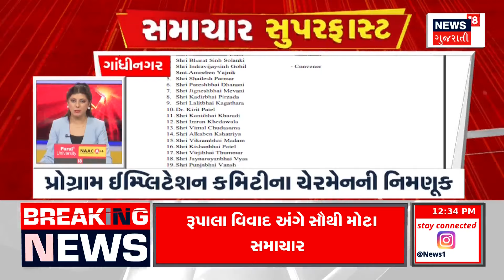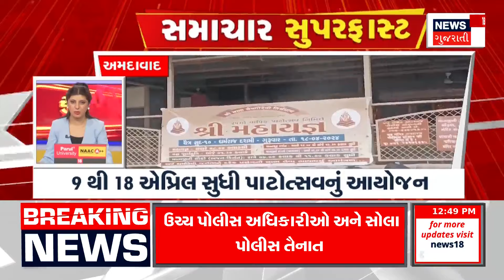Samachar Superfast | Gujarati News | આજના તાજા સમાચાર | Latest News | Top Headlines | Today News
Intro
1. રૂપાલા વિવાદ વધુ ઉગ્ર બન્યો
2.શેરસિંહ ક્ષત્રિય રાણા ક્ષત્રિય સમાજના વિરોધમાં જોડાશે
3. આજે રૂપાલા સામે ધંધુકામાં વિરોધ
4.ગાંધીનગરમાં રૂપાલાના વિરોધનાં વંટોળ
5. ગોધરામાં ક્ષત્રિય રાજપૂત સમાજની બેઠક